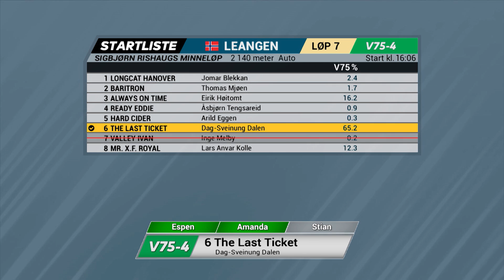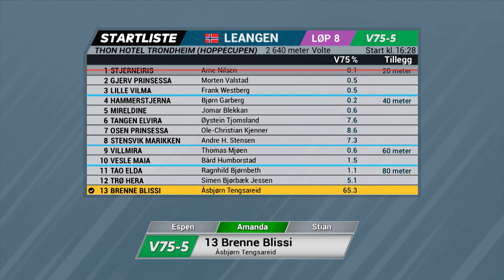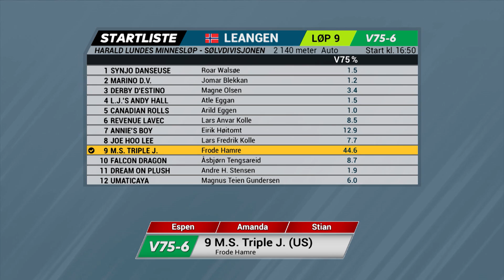Vinn eller forsvinn lørdag 13. april 2019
Espen Haug, Amanda Robertsen og Stian Hallenstvedt vurderer favorittenes sjanser i forkant av V75-omgangen på Leangen Travbane lørdag 13. april 2019